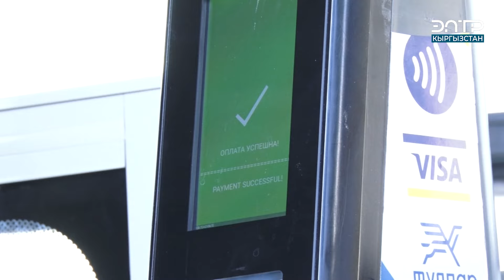В СТОЛИЦУ ПРИБУДЕТ ОКОЛО 500 НОВЫХ АВТОБУСОВ